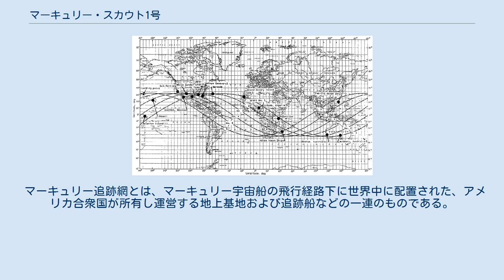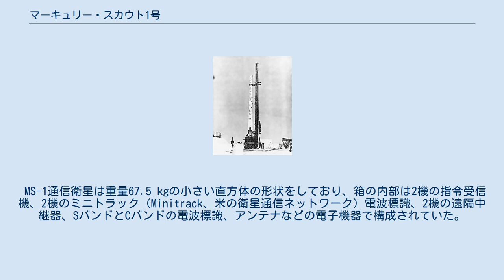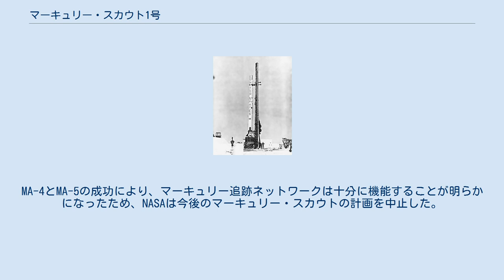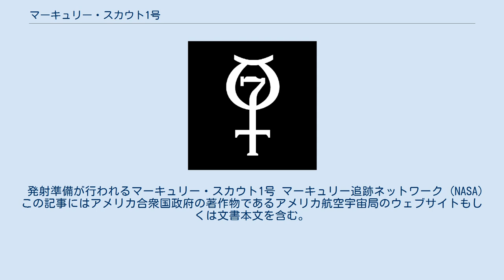マーキュリー・スカウト1号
マーキュリー・スカウト1号 (マーキュリー・スカウト1ごう、英: Mercury-Scout 1、以下MS-1とも記述) は、マーキュリー計画の飛行で使用される追跡基地を試験するためのアメリカ合衆国の宇宙機である。
有人軌道飛行の準備として、世界的規模で広がるマーキュリー宇宙船の追跡システムを検証するための小衛星を、スカウトロケットを使用して打ち上げるという1961年5月5日に出されたNASAの提案から生じたものだが、1961年11月1日のマーキュリー・スカウト1号の発射は不成功に終わり、衛星の軌道投入には失敗した。
 電力は化学電池に蓄えられた1,500キロワット時の電源から供給された.。
 マーキュリー追跡網とは、マーキュリー宇宙船の飛行経路下に世界中に配置された、アメリカ合衆国が所有し運営する地上基地および追跡船などの一連のものである。
宇宙船が地上基地の数百マイル圏内に入ると、HF (短波)、VHF、UHFの電波やCバンド、Sバンドのレーダーなどで音声および遠隔測定の照準内通信をすることができるが、それらの通信パスは地上基地が地平線の彼方に消えるまでの数分間しか行うことができない。
マーキュリー宇宙船は短波以外の手段では地上基地と通信ができず、しかもそれは安定度の低いものであった。
また1960年代初期の段階では、通信用の静止衛星はまだ存在せず、地上基地はフロリダにあるNASAのマーキュリー管制室とは、地上線や海底ケーブル、場合によっては短波で結ばれていた。
 検証用衛星を打ち上げるという構想は、5月24日に承認された。
6月13日にはNASAのスペース・タスク・グループが、後にマーキュリー・スカウトとして知られるようになる、改良型のスカウトロケットおよび通信用小型衛星に関する要求を提出した。
衛星はマーキュリー宇宙船を模擬し、マーキュリー追跡ネットワークの検証と訓練をできるようにするものであった。
 MS-1通信衛星は重量67.5 kgの小さい直方体の形状をしており、箱の内部は2機の指令受信機、2機のミニトラック (Minitrack、米の衛星通信ネットワーク) 電波標識、2機の遠隔中継器、SバンドとCバンドの電波標識、アンテナなどの電子機器で構成されていた。
すべての機器は1,500ワット時の電池で電力を供給され、また第4段ロケット切離し用の機器も取りつけられていた。
電池は枯渇するまで18½時間にわたって電力を供給でき、また衛星の寿命を延ばすため、最初の3周をした後 (5時間後) に機器類は地上からの指令によって電源を切られることになっていた。
電源オフの間にデータ結果が分析され、その後再び電源をオンにし、次の3周 (さらに5時間分) をする。
この過程は3回くり返され、マーキュリーの立案者らは電源の入切をすることにより、追跡ネットワークはマーキュリー3回の飛行に匹敵するデータと経験を得ることができると考えていた。
 NASAは最初のマーキュリー・スカウトの飛行には、アメリカ空軍のブルー・スカウトII D-8号機を改良して使用することを決定した。
空軍はケープカナベラル空軍基地から既にブルー・スカウトロケットを打ち上げており、またこの型のものも同様に発射していた。
 マーキュリー・スカウト1号は、10月31日にケープカナベラル空軍基地18番発射台上に準備された。
秒読みは正常に進行したがエンジンの点火に失敗し、発射台整備員が点火装置を点検して修理した。
飛行は翌日に再試行されたが、発射からわずか2秒後にコントロールが失われ、T+28 (発射から28秒後) に第一段が分解し始め、T+43に射場安全管理官が自爆の指令を送った。
失敗の原因は、整備員が誘導システムを誤って逆に配線してしまい、ピッチ (傾き) とロール (回転) の指令信号が混信したことだった。
 マーキュリー・スカウト1号の発射が行われたとき、マーキュリー・アトラス4号 (MA-4) がすでに軌道を周回しており、またこの28日後にはマーキュリー・アトラス5号 (MA-5) の飛行が行われた。
MA-4とMA-5の成功により、マーキュリー追跡ネットワークは十分に機能することが明らかになったため、NASAは今後のマーキュリー・スカウトの計画を中止した。
 発射準備が行われるマーキュリー・スカウト1号 マーキュリー追跡ネットワーク (NASA) この記事にはアメリ...